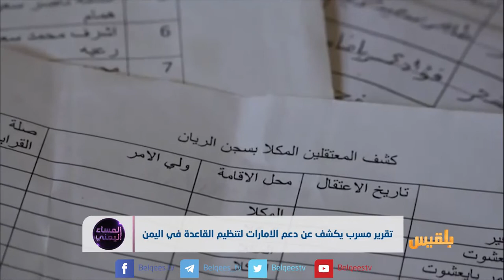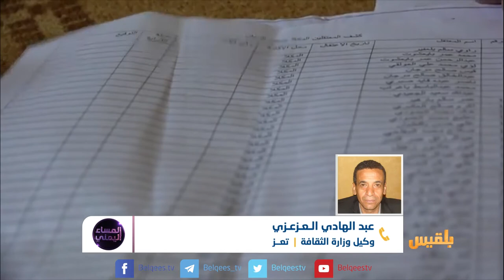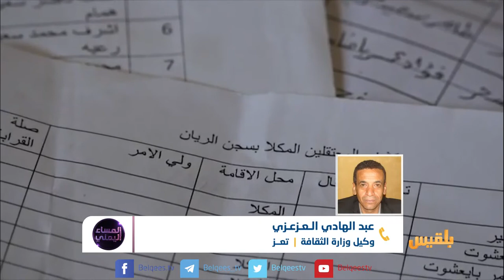المساء اليمني | اتهامات لأبوظبي بدعم الجماعات المتطرفة في تعز | تقديم: آسيا ثابت